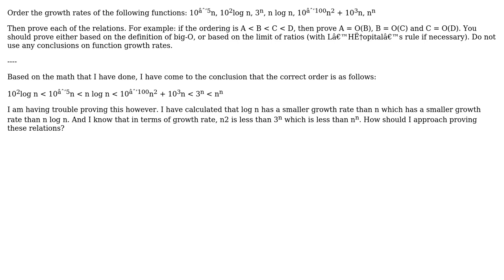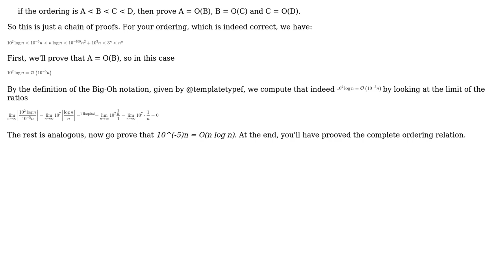Big-O; order of growth rates (2 Solutions!!)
Big-O; order of growth rates

With thanks & praise to God, and with thanks to the many people who have made this project possible! | Content (except music & images) licensed under CC BY-SA | Music | Images & others | With thanks to user templatetypedef user Maximilian Gerhardt user crazyGracie and the Stack Exchange Network Trademarks are property of their respective owners. You are responsible for your own actions.